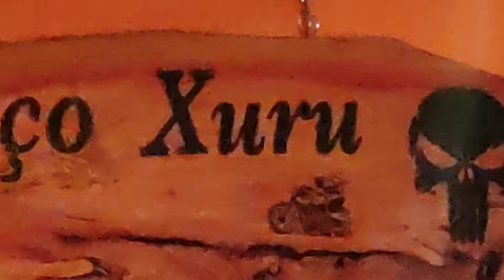Espaço Xuru . local mais biker de SP